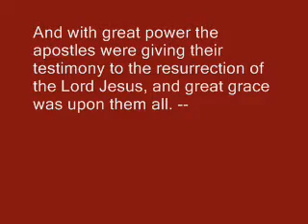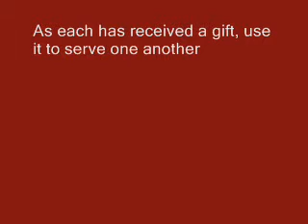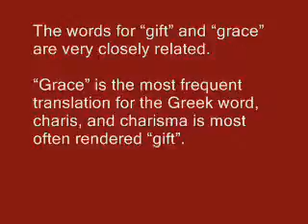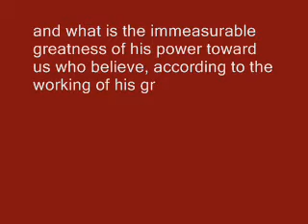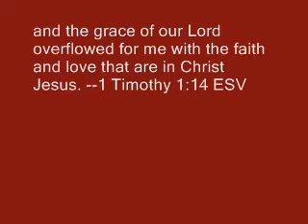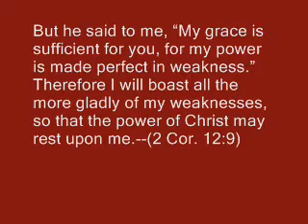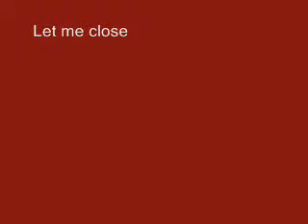Power Of Grace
A short devotional by Pastor Jeremiah
Scriptures: Acts 4:33, 1 Peter 4:10, Eph. 1:19, 1 Cor. 12:7, Ephesians 3:7, Romans 1:16, 1 Tim. 1:14, 2 Corinthians 12:9, and Phillippians 1:9-11